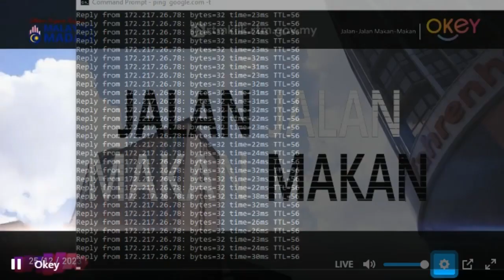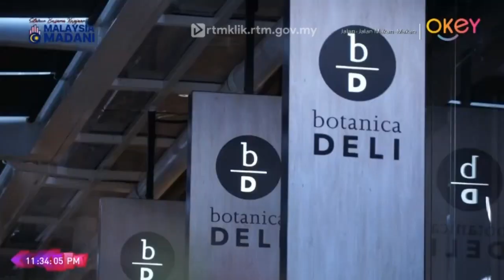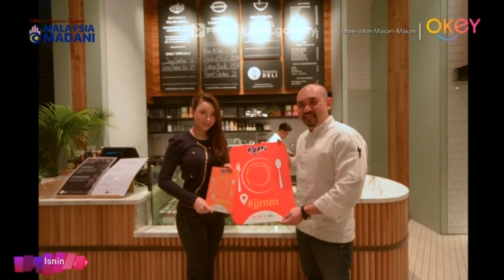Jalan Jalan Makan Makan - Faris AF